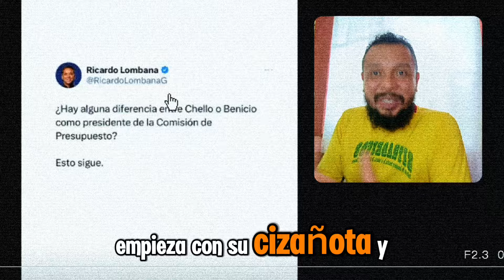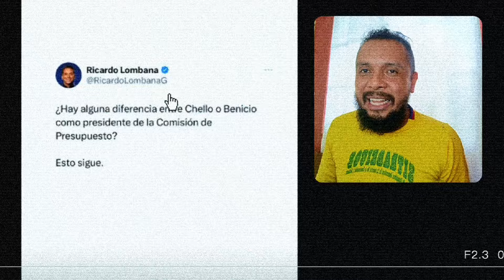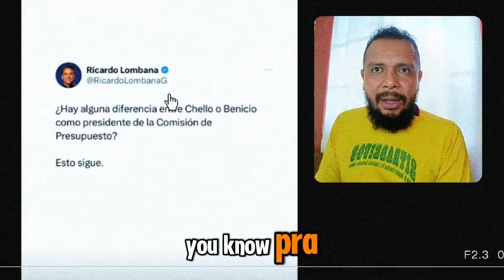🚨Ricardo Lombana 🇵🇦 cuestiona a la designación de Sergio Chello Gálvez en la Comisión de Presupuesto